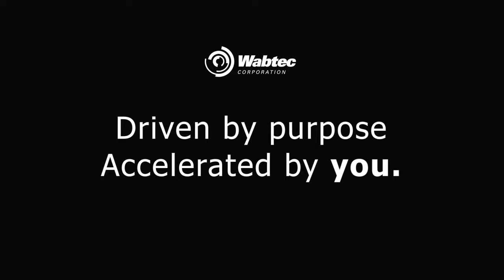We Are Wabtec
See how we're moving and improving the world.